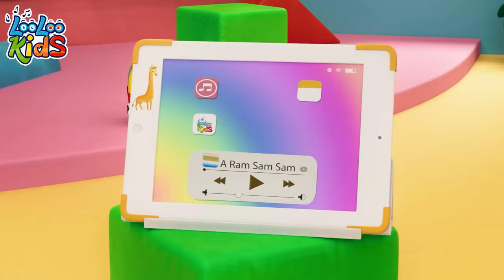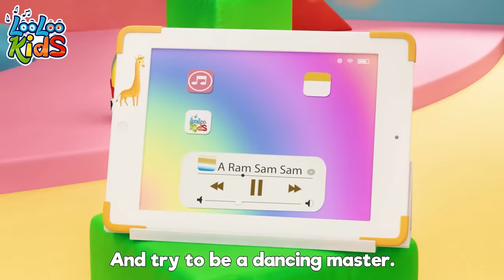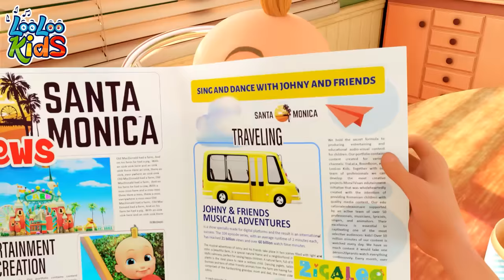Phonics + ChooChooWah | more Children Music and Nursery Rhymes | by LooLoo Kids